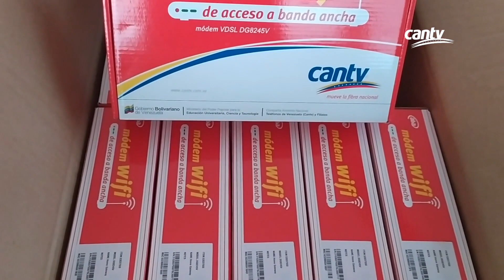Cantv activó servicio Aba Plus a familias de Lechería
Habitantes de los conjuntos residenciales Punta Marina y Casa Blanca, comenzaron a disfrutar de telefonía fija e Internet de altas velocidades, tras la activación del primer equipo MDU en esta localidad del municipio Diego Bautista Urbaneja.

La activación del equipo, que ofrece telefonía fija y conexión de Internet a altas velocidades, estuvo a cargo del presidente de Cantv, MG. Jesús Aldana, quien destacó cómo la Empresa avanza con la modernización de sus redes en Anzoátegui y el resto del país.